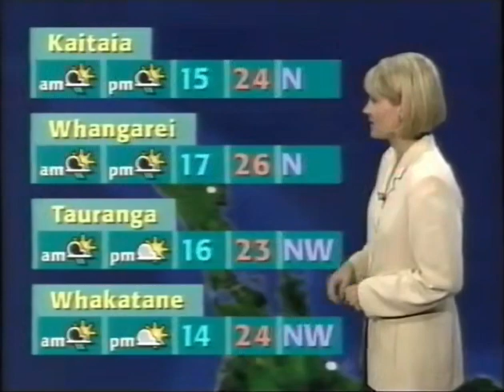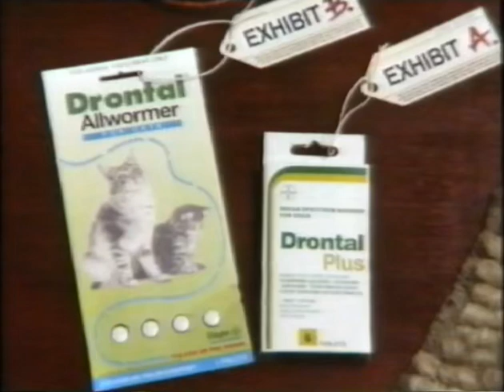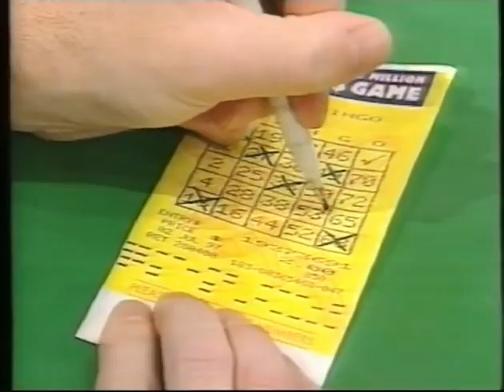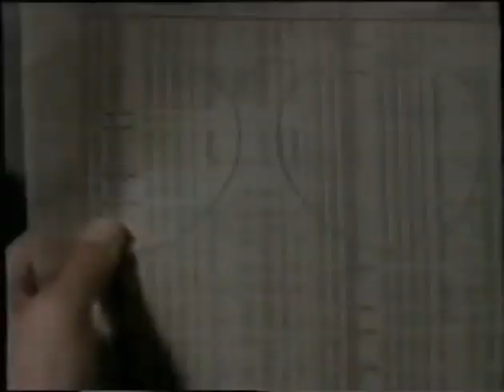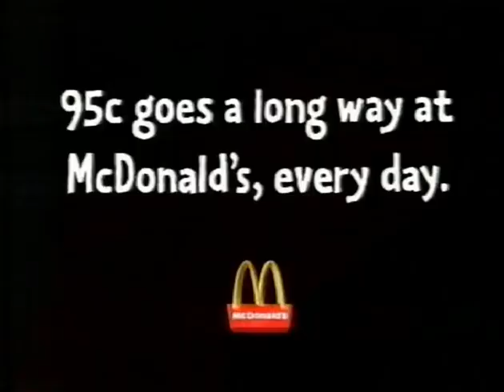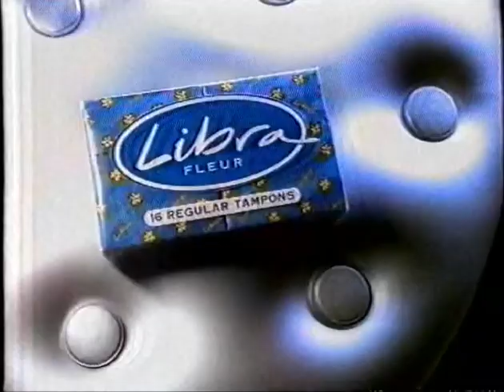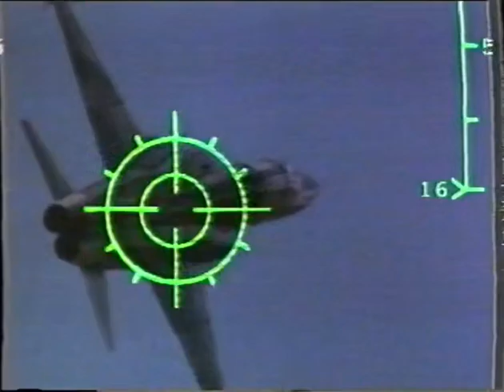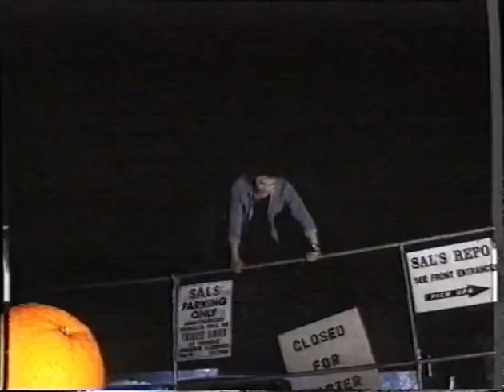1997 NZ TV Commercials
TV ads from Television One, TV2, and Sky Movies.
A few minutes of One Network News at the beginning.